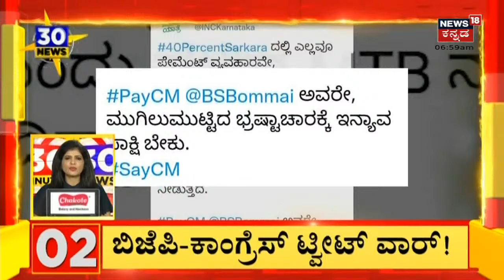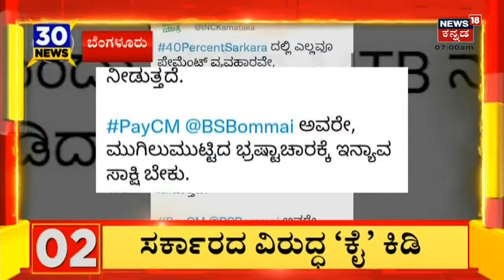Karnataka Politics: Kalaburagiಯಲ್ಲಿ BJP OBC ಸಮಾವೇಶ | BS Bommai | Madhya Pradesh Chief Minister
ಕರ್ನಾಟಕದ ಕಲಬುರಗಿಯಲ್ಲಿ ಬಿಜೆಪಿಯಿಂದ OBC ಸಮಾವೇಶ ಸುಮಾರು ಲಕ್ಷ ಜನ ಸೇರುತ್ತಾರೆ ಎಂಬ ಮಾತಿದೆ.